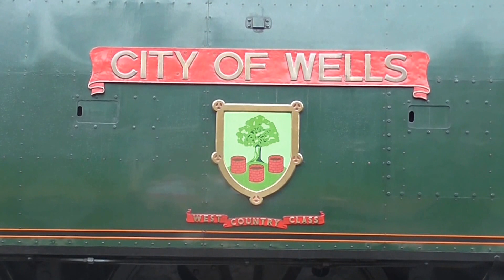East Lancashire Railway 24.07.16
A short visit to the East Lancashire Railway on Sunday 24th July 2016.